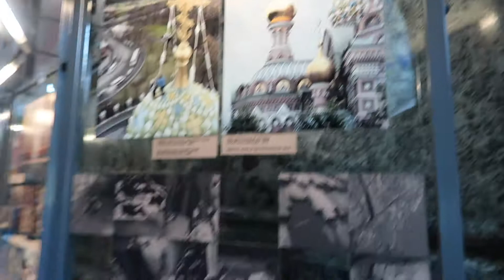What to see in ST. PETERSBURG RUSSIA in 2 DAYS via SPB TOURS ( Day1, Part2 ) dHerbertsAdventure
**This is our 2 days intensive SPB TOURS RUSSIA. COME AND JOIN US EXPLORE THE BEAUTIFUL MUSEUMS and PALACES in ST. PETERSBURG**

In this video we visited Church of Savior Spilled Blood, The Peter and Paul Fortress, The Winter Palace and Lastly Hermitage Museum.

Guys when visiting St. Petersburg Russia ( landmarks, museum and palaces ) be prepared for a busy crowd, especially the Winter Palace and Hermitage. make sure to book tickets ahead of time of might as well book a guided tour via SPB and have them take care of your itinerary. If you have babies or toddlers, it is best to put them on a carrier, the crowd can be really thick and you don't want to end up losing your kid.

**WE'RE TOTALLY SATISFIED AND HIGHLY RECOMMEND SPB TOURS RUSSIA 👍**

**Day 1 Part 2, to be uploaded shortly**